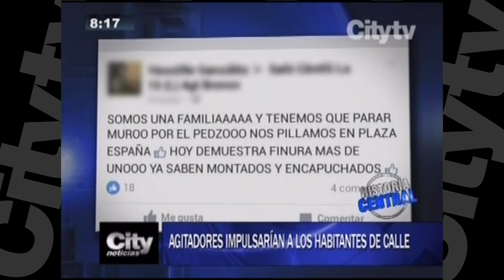Agitadores impulsarían a los habitantes de calle | City T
City Noticias 8: Conocimos conversaciones en las que varias personas integrantes un grupo denominado "La L" se habrían puesto cita en la plaza España para enfrentarse contra la fuerza publica.